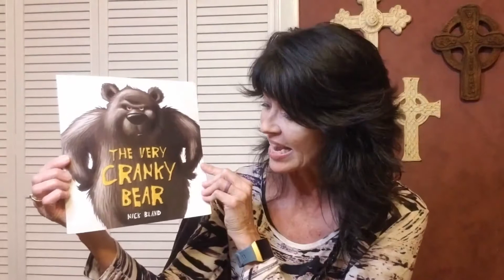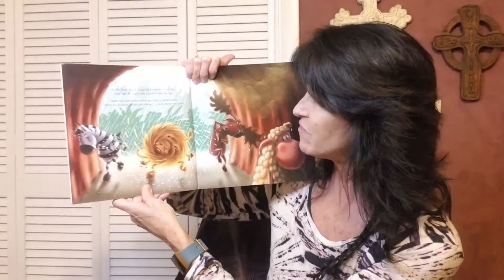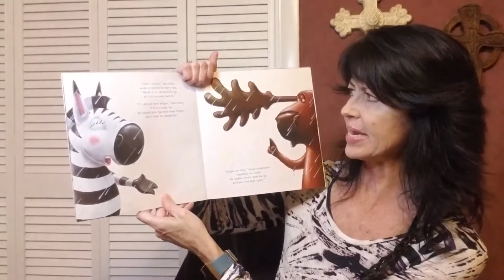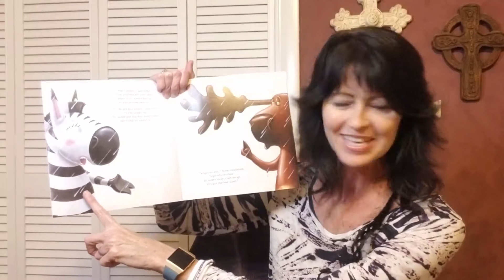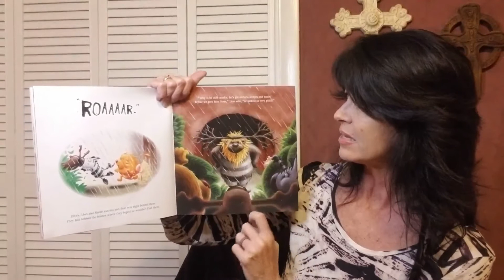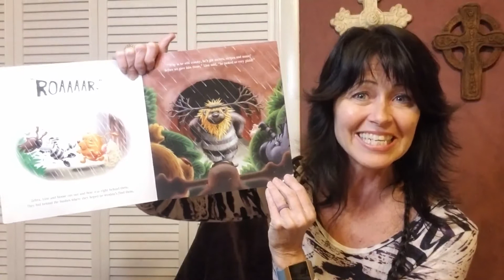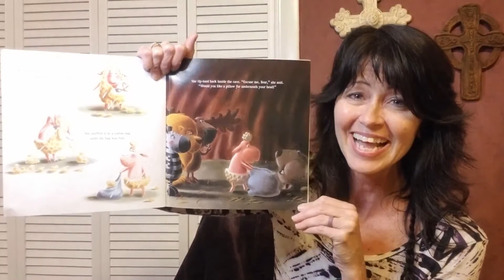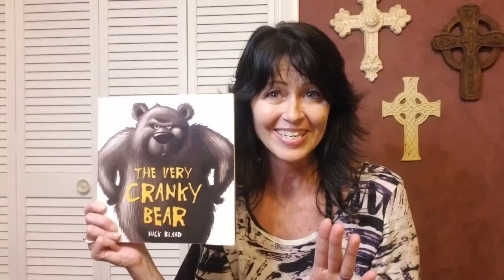Children's Book/ The Very Cranky Bear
Hey boys and girls, Ms Kim here and we are going to read The Very Cranky Bear. Please join me!